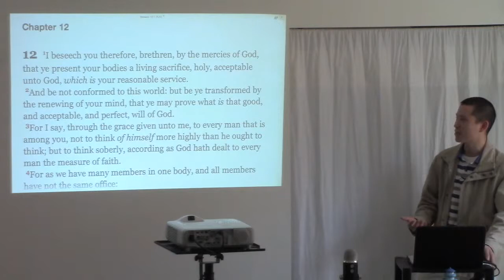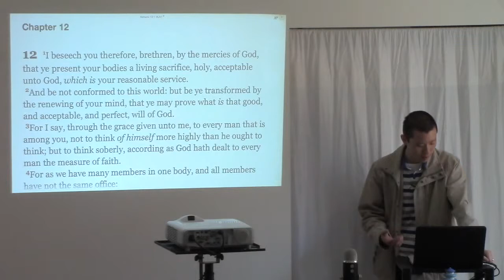Is There a Difference Between Dating & Courtship? (Definition & Purpose)